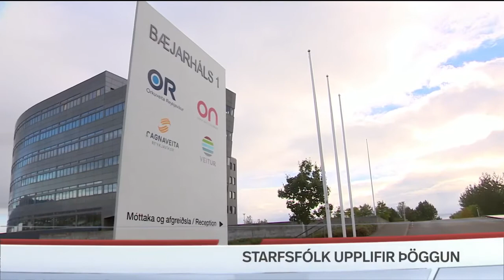RÚV Fréttir 2018 intro outro